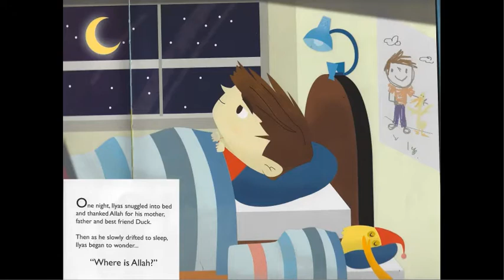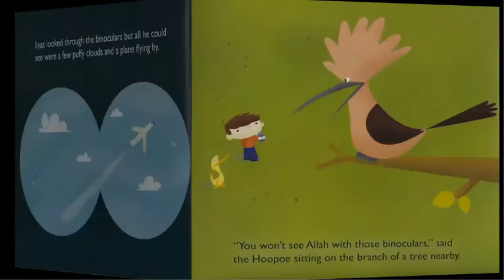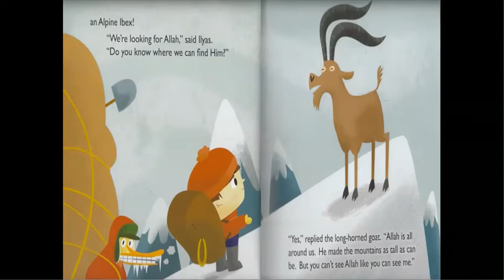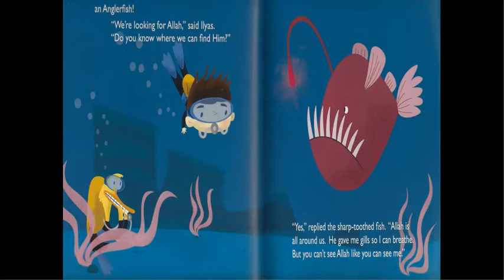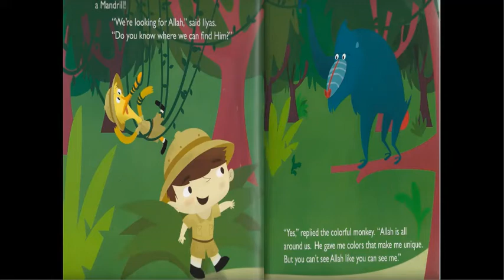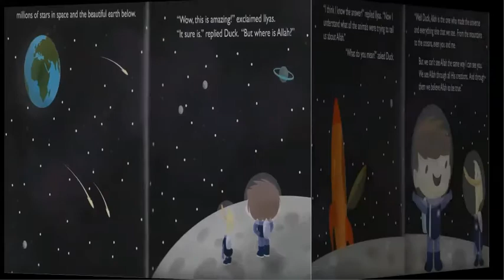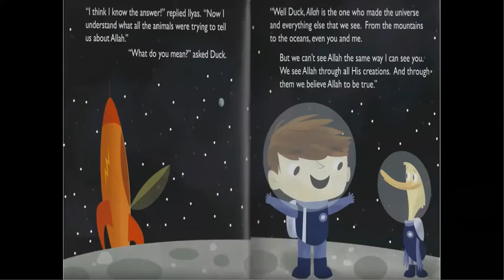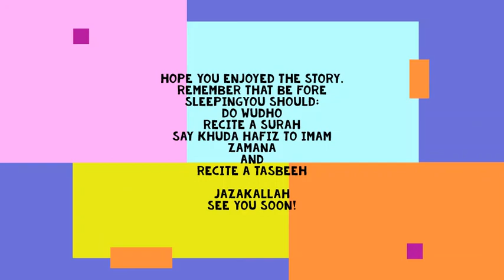Story Time!!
Salam Alaikum
Come hear this amazing story with Alif.  This story is about a boy and duck who are looking for Allah.
Jazakallah